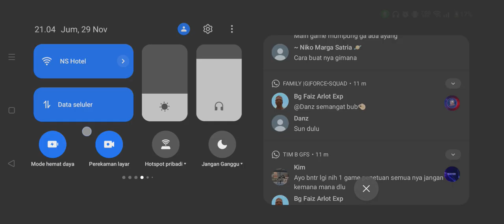MATCH DAY TEAM C GFS VS TEAM D GFS || MATCH 3 || WEEK 4 GAME 1 || WITH GFORCESQUAD FAMILY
MATCH DAY TEAM C GFS VS TEAM D GFS || MATCH 1 || WEEK 4 GAME 1 || WITH GFORCESQUAD FAMILY